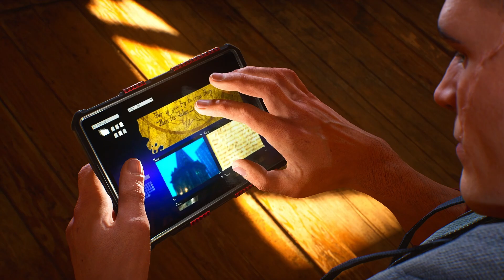GOTHAM KNIGHTS 🟣 #11 - Eine böse Falle 🦉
Gotham Knights
Gotham Knights Letsplay